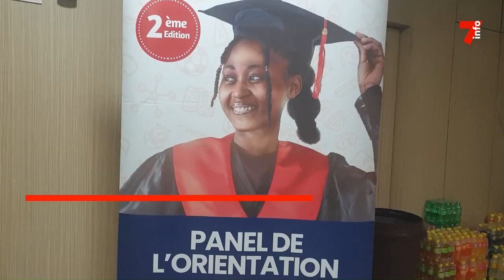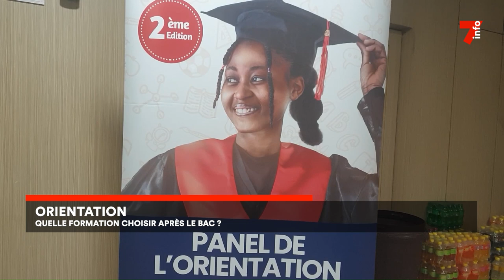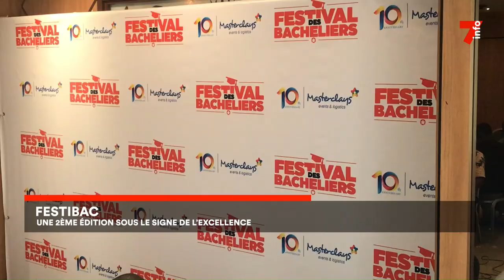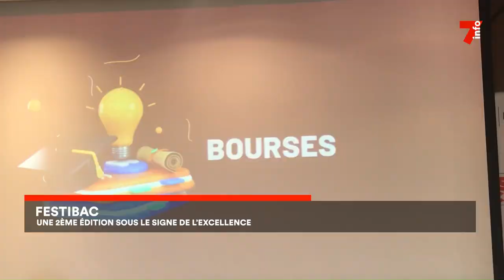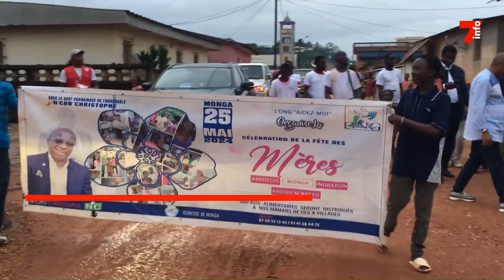Le 7 minutes du 27 mai 2024 (édition du 19H)